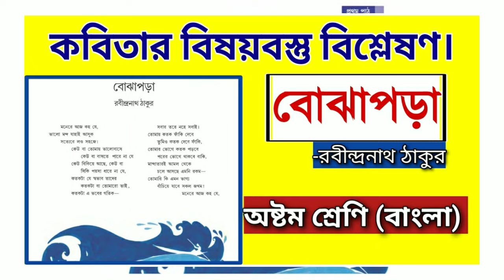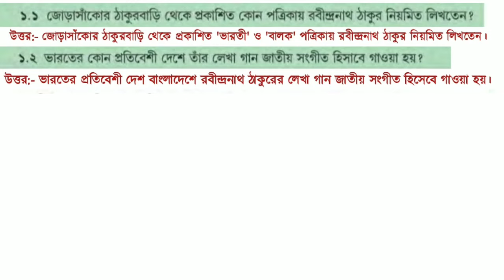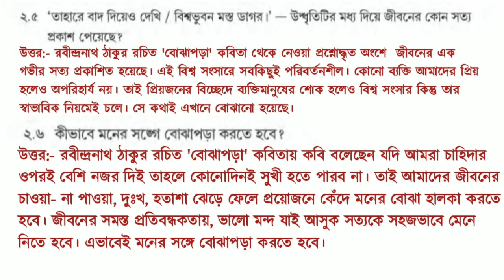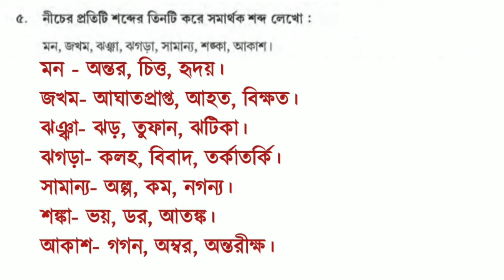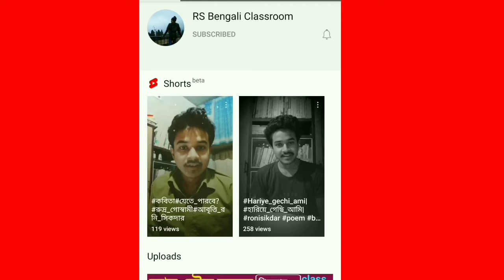বোঝাপড়া কবিতার প্রশ্ন উত্তর | class 8 bengali chapter 1 question answer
class 8 Bengali Bojhapora Poem Question Answer.
বোঝাপড়া কবিতার প্রশ্ন উত্তর। বোঝাপড়া কবিতা রবীন্দ্রনাথ ঠাকুর।